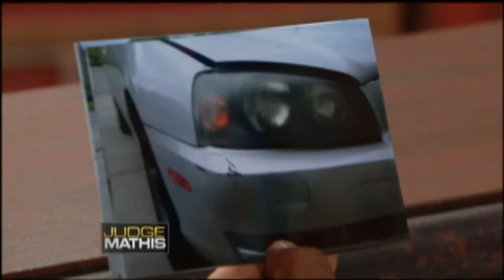Clash of the Neighbors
The plaintiff allowed the defendant's fiancée to borrow her car. However, the plaintiff claims the defendant drove the car instead and damaged it, so the plaintiff is suing. The defendant argues the plaintiff shouldn't have given him the keys because he had been drinking, and she knew that.